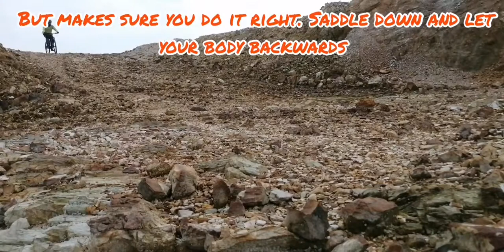Beginner MTB exercise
Basic exercise for you to practice before hitting the real trail.